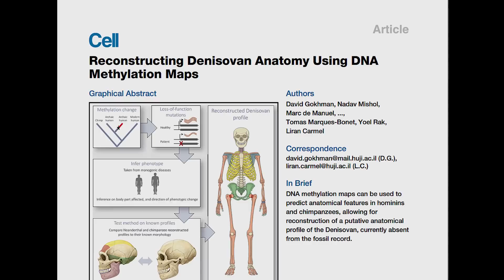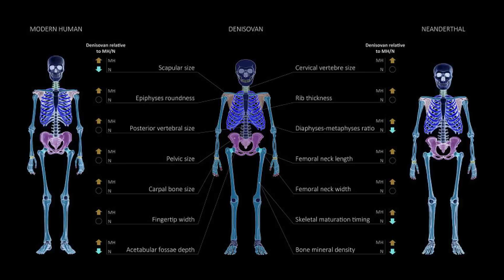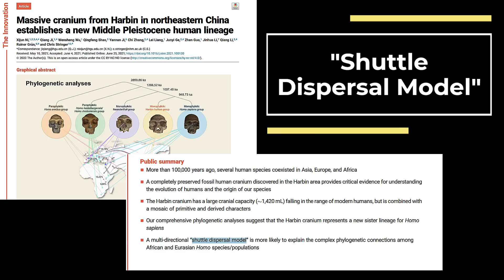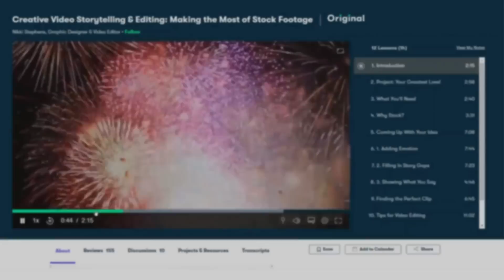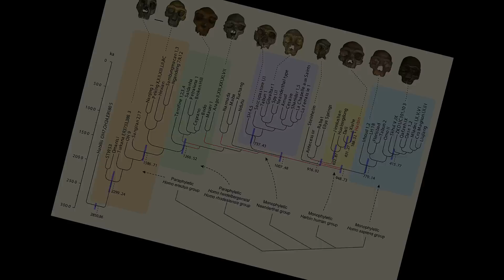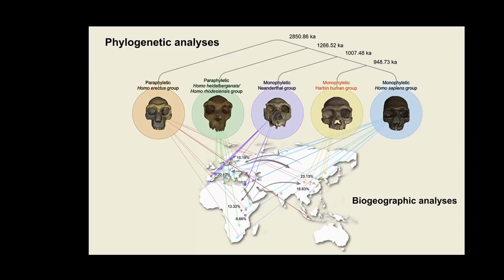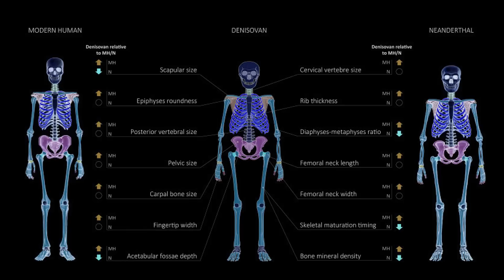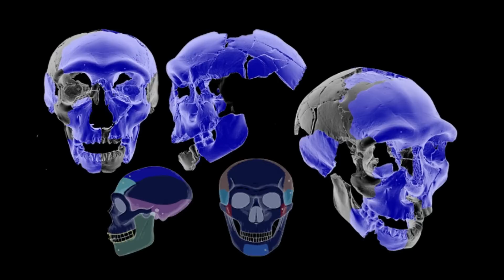STRANGE ANCIENT HUMANOID DISCOVERED by Paleo-Anthropologists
Is the recently described species, Homo Longi, also known as the 'Dragon Man' actually an elusive Denisovan?   It has recently become clear that several human lineages coexisted with Homo sapiens during the late Middle and Late Pleistocene. Here, we report an archaic human fossil that throws new light on debates concerning the diversification of the Homo genus and the origin of Homo sapiens. The fossil was recovered in Harbin city in northeastern China, with a minimum uranium-series age of 146 thousand years ago. This cranium is one of the best preserved Middle Pleistocene human fossils. Its massive size, with a large cranial capacity (1,420 mL) falling in the range of modern humans, is combined with a mosaic of primitive and derived characters.